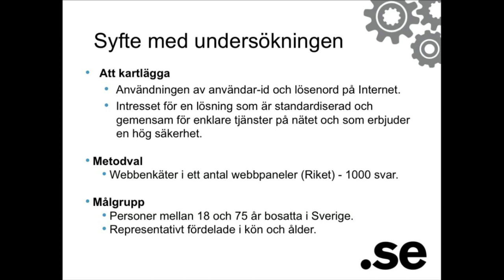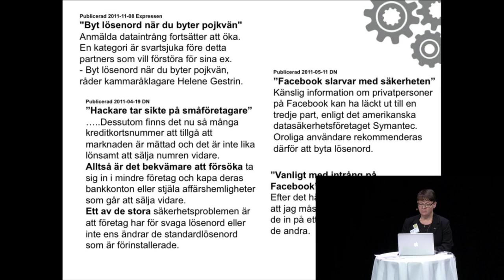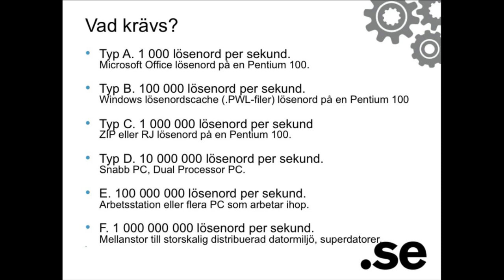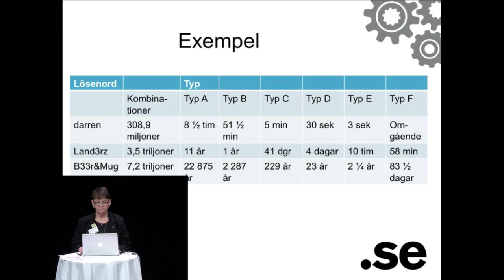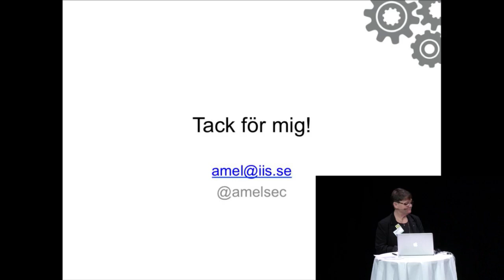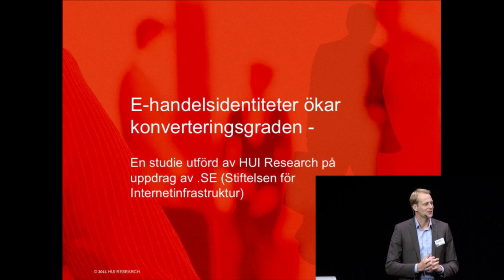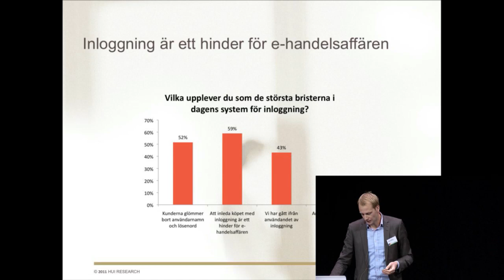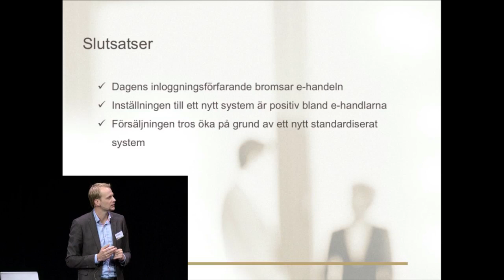Lösenordseländet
Med anledning av angreppen mot Bloggtoppen och andra sajter har problemet med hur man ska hantera lösenord på Internet fått stor uppmärksamhet. Men även om det finns ett intresse för enkla och säkra lösningar går utvecklingen snarare mot att vi får allt fler konton och lösenord att hantera. Seminariet belyser dagens situation, pejlar in intresset att göra något åt frågan och reflekterar över vägen framåt.

Stockholm Waterfront
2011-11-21